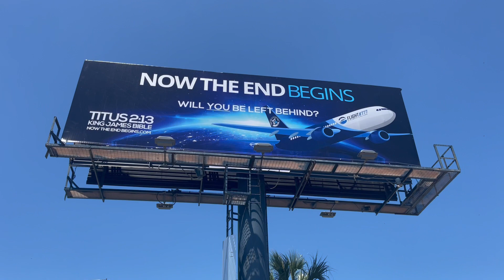NTEB Witness Billboard #3 Rises Up Over Saint Augustine Beach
Today I had the joyous pleasure of driving down to the beach here in Saint Augustine, parking my car, and looking up at an incredible sight. What was it? NTEB Witness Billboard #3, lifted up yesterday over the main exit road that leads to the 312 bridge connection the beach with the mainland. It asks people 'will YOU be left behind' as it references the Pretribulation Rapture. Glory to God!